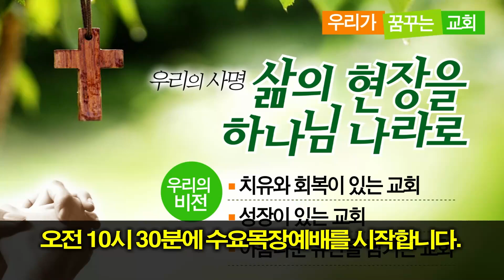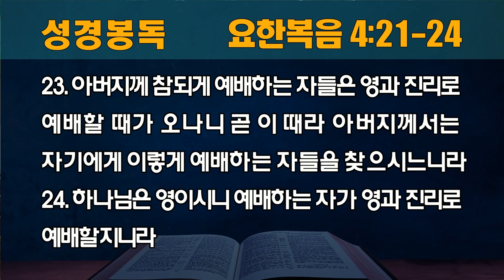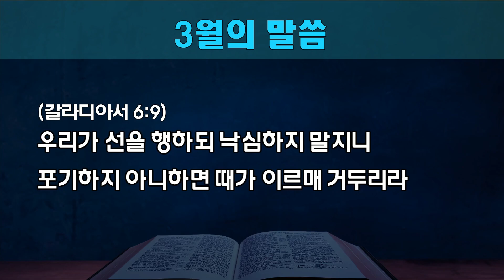[동안교회] 2023년 3월 15일 수요목장예배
2023년 3월 15일 수요목장예배